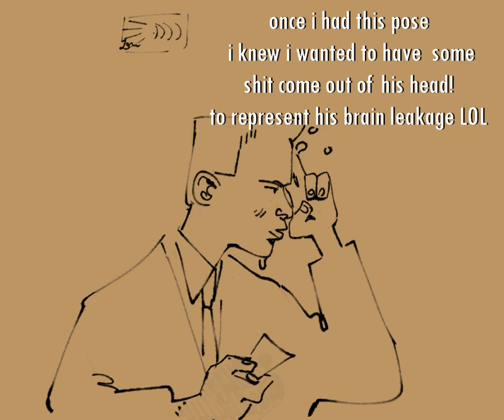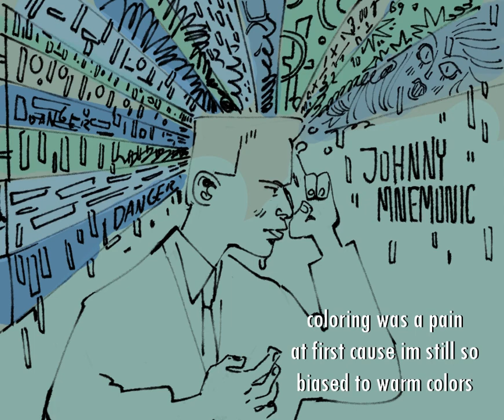Johnny Mnemonic Speedpaint! BC I am in love 💾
i just really love this movie and wanted to do a lil speedpaint for it! :9

song is Forever -Pete Drake!